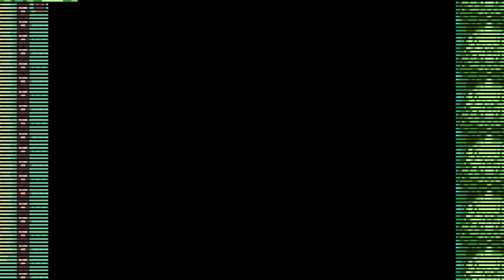Lets Play Ponymon Part 5 | I failed to find derpy D: